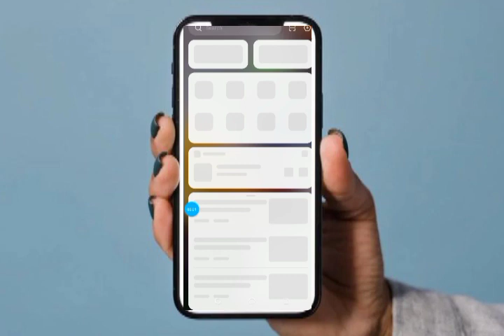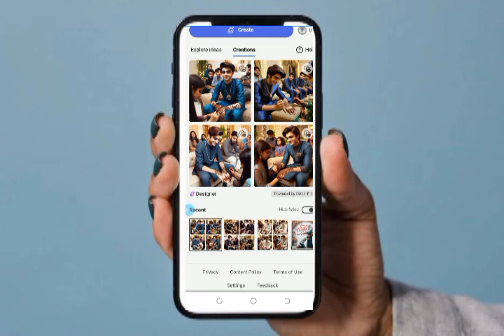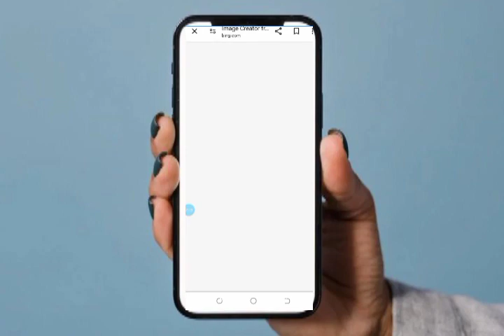✌️Happy mehandi rasham ai images kaise generate kre free, mehandi rasham ai images for free👌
📌 your queries 📌

3d ai marriage photo editing
3d Ai image school love boy and gir